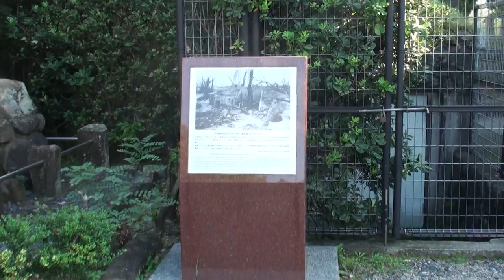JAP138 Bunker Japones que sobrevivio a la Bomba Atomica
El Bunker esta en el castillo en hiroshima, ahi sobrevivieron 2 japoneses, actualmente con malformaciones en el cuerpo.
El Bunker sirvio de centro de comunicaciones en la segunda guerra mundial.